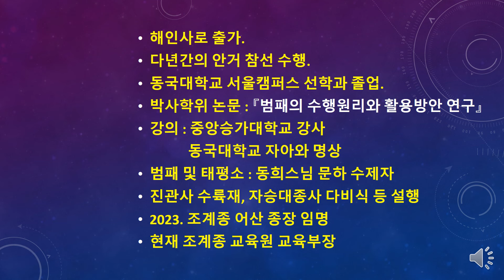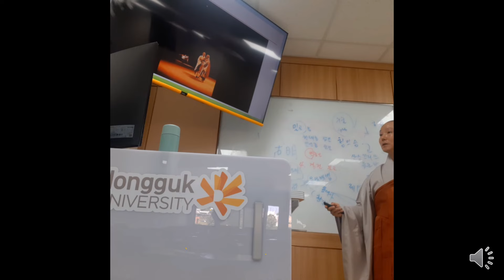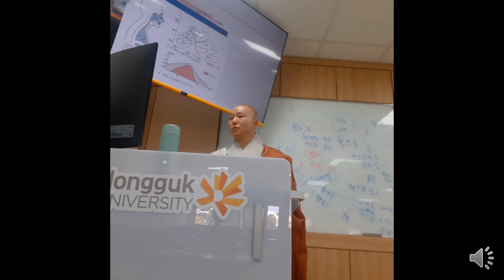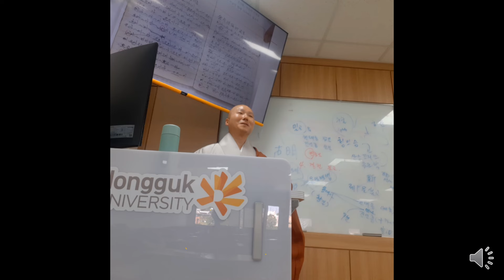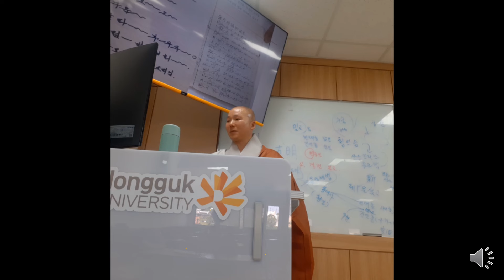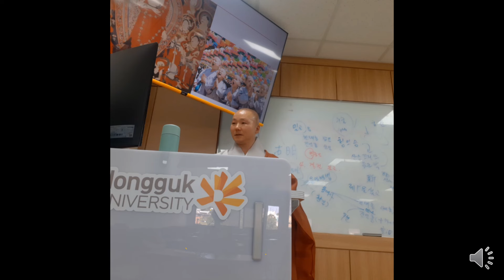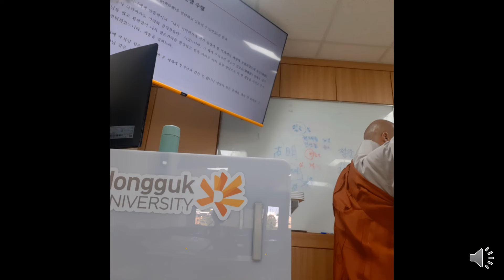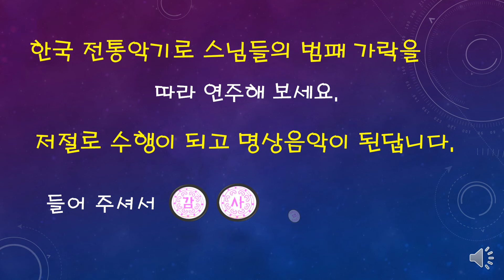범패 명상, 범패 수행. 범패 강의, 작법무, 덕림스님, 동희스님.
수행, 명상, 선(禪)으로서의 범패와 작법무, 범패의 세계